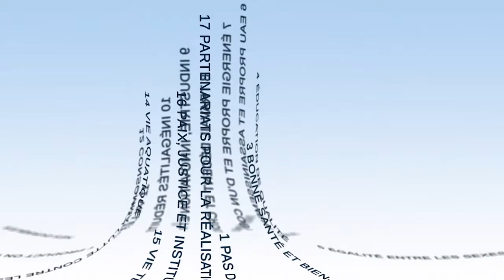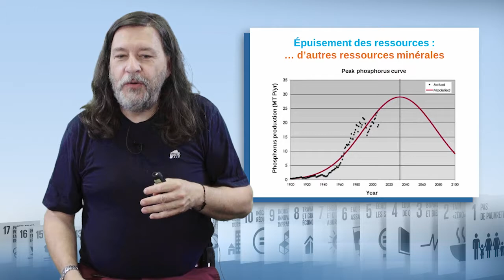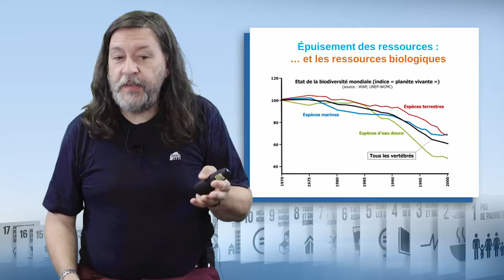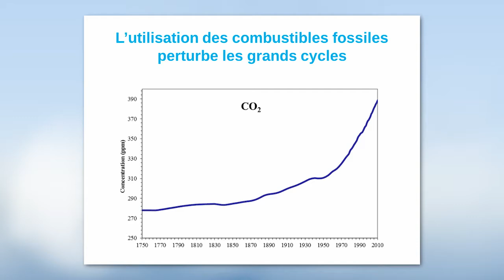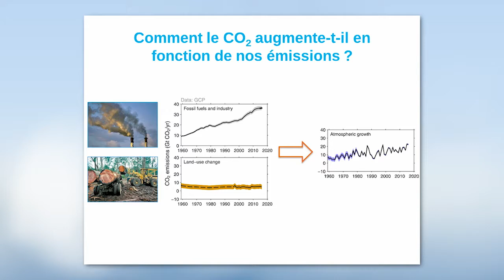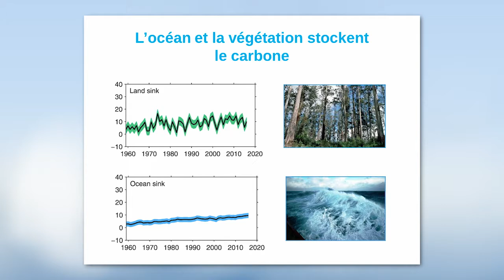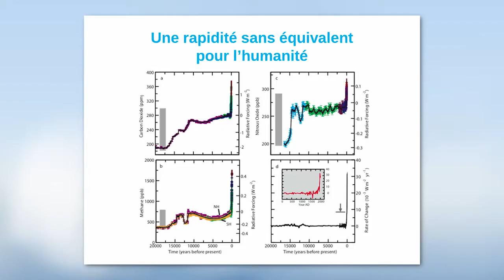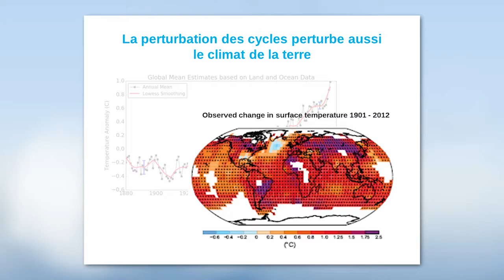Esgotamento dos recursos naturais e a perturbação dos grandes ciclos terrestres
Nicolas Viovy, engenheiro no Commissariat à l'énergie atomique et aux énergies alternatives (CEA), apresenta neste vídeo as grandes problemáticas associadas à finitude dos recursos naturais, quer sejam minerais ou biológicos, e à perturbação dos grandes ciclos biogeoquímicos da Terra, em particular o ciclo do carbono.